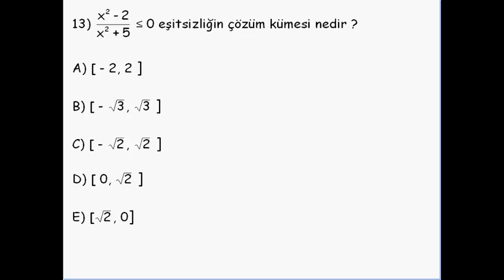Örnekler bölüm 2 soru 13 - Matematik Dersleri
matematik dersleri matematik dersleri,
matematik dersleri 3 sınıf,
matematik dersleri,
matematik sorusu yazma,
matematik türkçe,
matematik soru yazma,
matematik dersi 1 sınıf,
matematik öğreniyorum 1.sınıf,
örüntü kuralı 2. sınıf,
esra öğretmenin günlüğü zaman ölçme,
1. sınıf b harfi çalışmaları,
esma hoca 4. sınıf matematik,
aöf matematik 1 çıkmış soruların çözümü,
çocuk matematik dersleri,
çocuklar için matematik dersleri,
çocuklar için matematik soruları,
soru matematik,
eş zamanlı öğretim yöntemi,
esma hoca 3 sınıf,
2 kademe okuma yazma kursu sınav soruları 2023,
okuma yazma 2. kademe sınav soruları,
örüntü soru çözümleri,
matematik örüntü soruları tyt,
matematik ogrenmek k istiyorum,
matematik öğreniyorum 2. sınıf,
ilkokul matematik 1.sınıf,
örüntünün kuralı nasıl bulunur,
öğretmenler ilk derste ne yapmalı,
saat öğreniyorum 1. sınıf,
aof ilahiyat 2 sınıf dersleri,
örüntü kuralı 1.sınıf,
matematik örüntü 2. sınıf,
sınıf dışı öğretim teknikleri,
matematik öğreniyorum,
şenol hoca 1 ders,
şenol hoca alıştırmalarla matematik 2. kitap,
mavi önlük 2. sınıf türkçe cevapları,
matematik soru yazma teknikleri,
3. sınıf tum dersler test çöz,
türkçe dersleri 2 sınıf,
matematik 3 sınıf 5 ünite,
görsel okuma soruları nasıl çözülür,
matematik dersi 3.sınıf,
öğretmenin eş anlamlısı ne,
2 sınıf için matematik dersleri,
3 matematik test çöz,
matematık 3.sınıf testleri,
4 yas matematik oyunları,
4 saatte matematik,
6 yaş matematik eğitimi,
ata aöf temel matematik